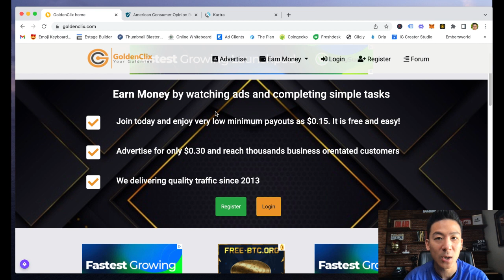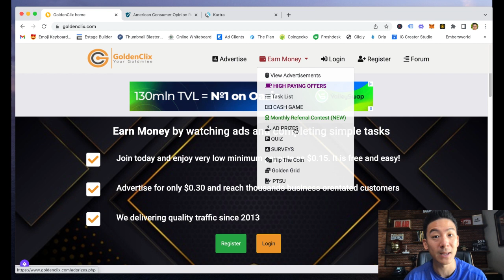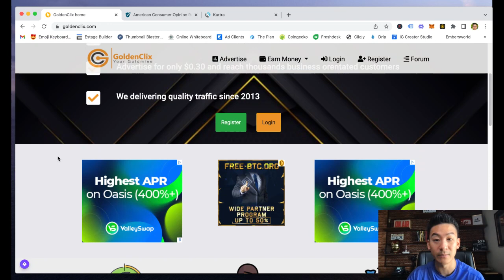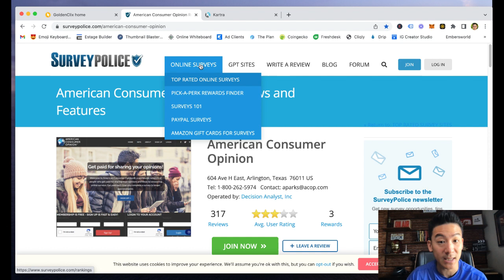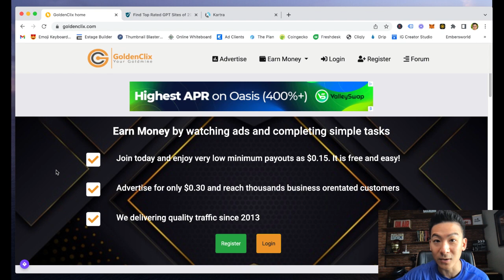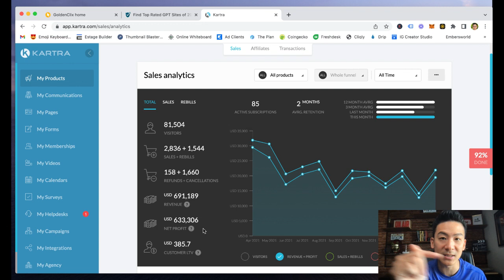GoldenClix Review - How Much Money Can You Earn From This PTC Site?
goldenclix review *Get My #1 Way To Earn Online In The Comments 👇👇👇 About this video:
In my goldenclix review you will learn all about this PTC site and whether this is real of fake and a good business model to use to make money online from. There are some great and some bad platforms out there, so watch this to find out how to use it and what might be a better way for you to profit in the short term ;)